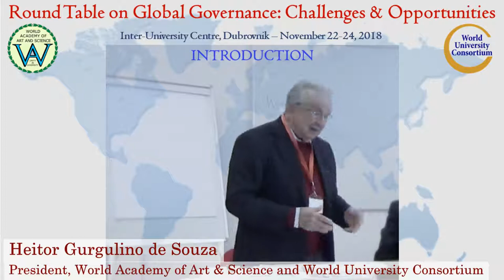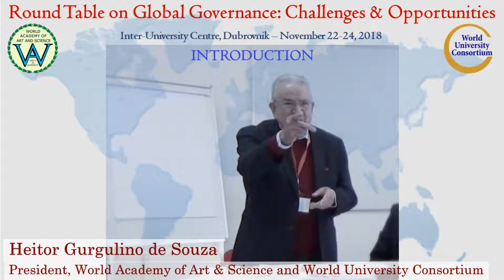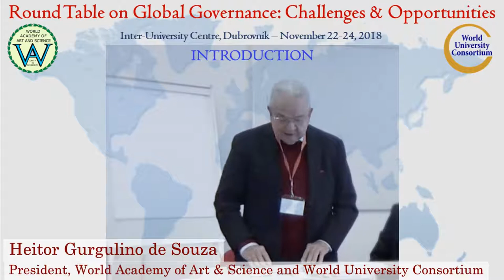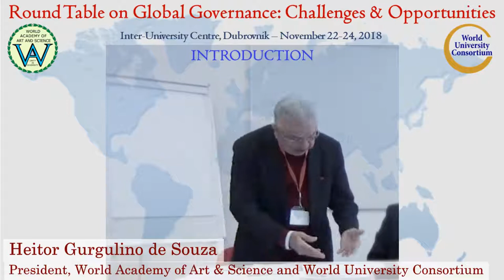Introduction | Heitor Gurgulino de Souza | Global Governance: Challenges & Opportunities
Title of Presentation: Introduction
Speaker: Heitor Gurgulino de Souza
Designation: President, World Academy of Art & Science and World University Consortium; President, Brazilian Chapter of the Club of Rome